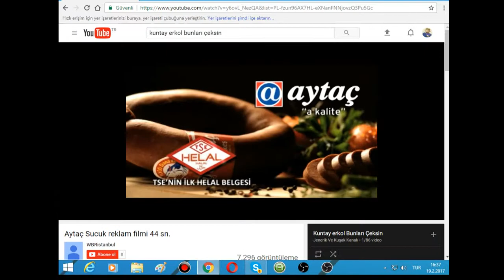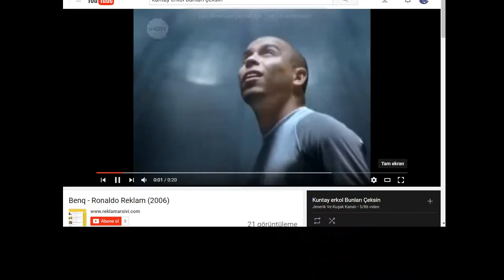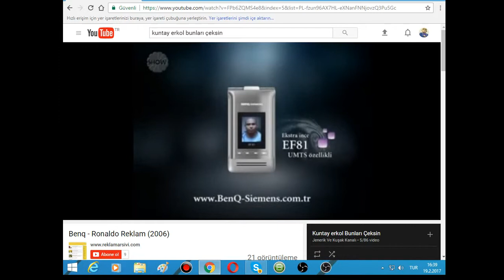Kanal Güven Ağa - Reklam Kuşağı (12 Mart 2017)